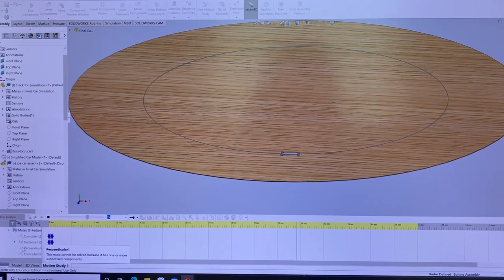Mouseketeers Mousetrap Car Simulation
Students design simplified mousetrap car simulation on SolidWorks that completes a 10 foot circle.